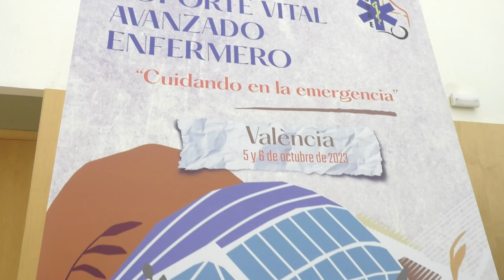III Jornada de Soporte Vital Avanzado en València | Cecova TV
La tercera jornada de Sopote Vital Avanzado (SVAE) queda inaugurada en València. Durante los días 5 y 6 de octubre, alrededor de 200 inscritos participarán en los diferentes talleres que organiza el Grupo de Trabajo SVAE con la colaboración del Hospital Universitario La Nueva Fé de València.